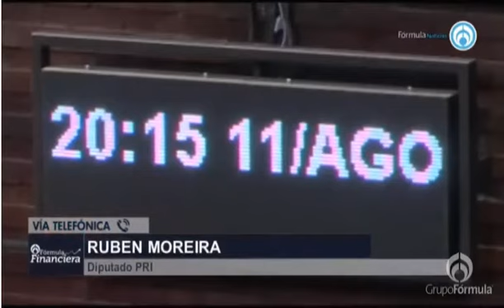Entrevista con Maricarmen Cortés, Marco Mares y José Yuste de Fórmula Financiera